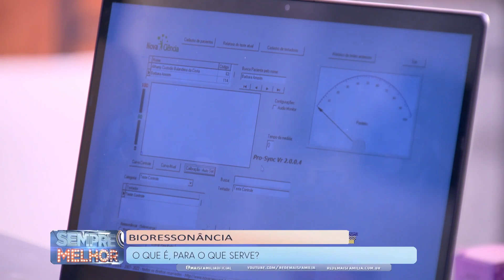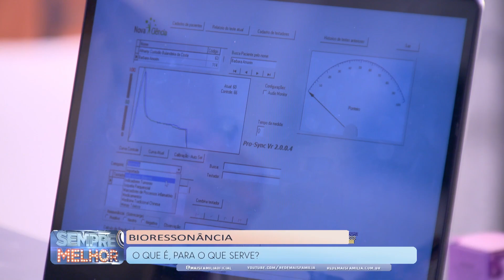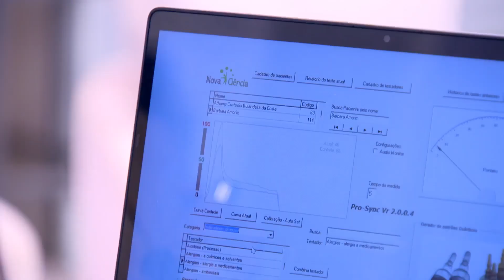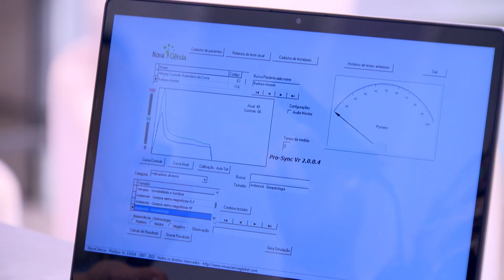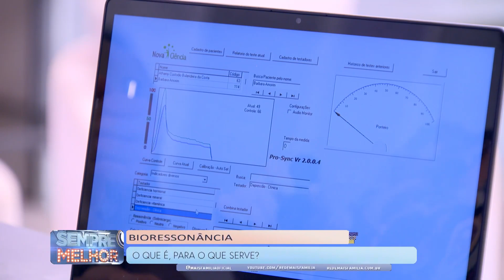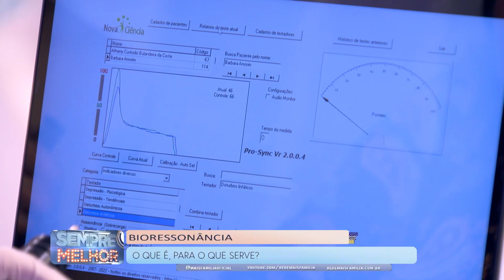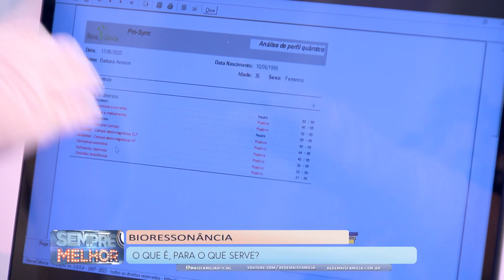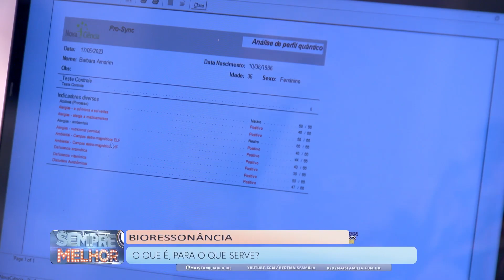Biorressonância • Saúde | Sempre Melhor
Biorressonância. O que é, e para que serve?
Entrevista com a reflexologista Cláudia Rosane.

Apresentação: Barbara Amorim e Renatto Venâncio.
Este quadro foi ao ar em 17 de Maio de 2023 .